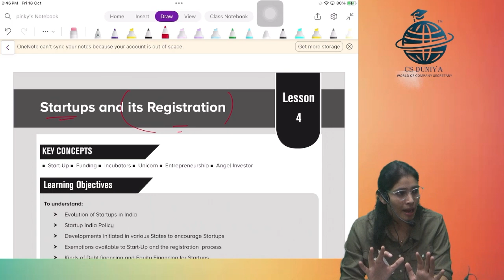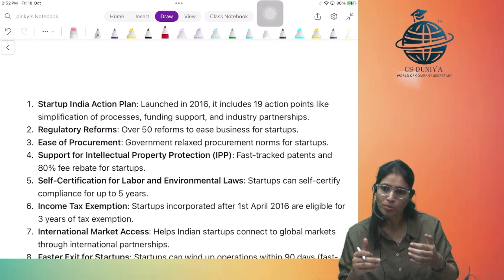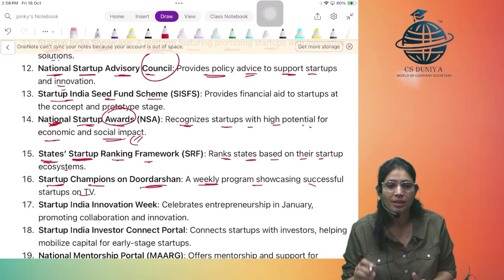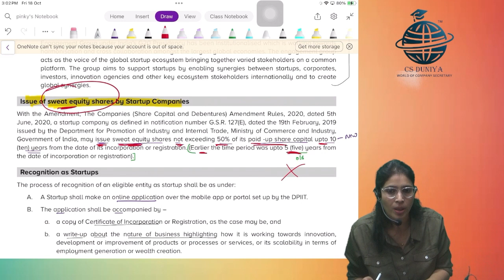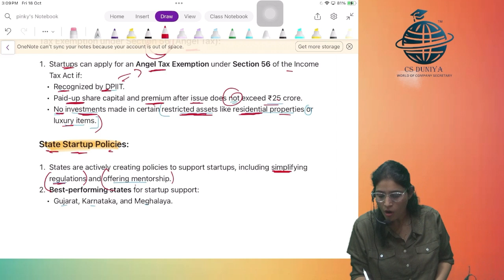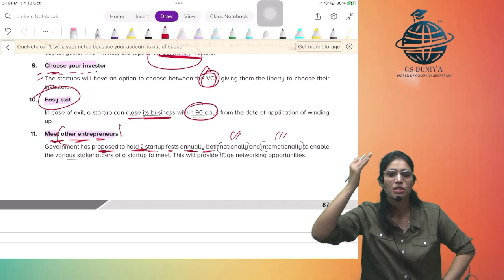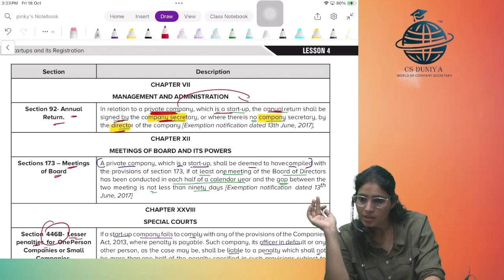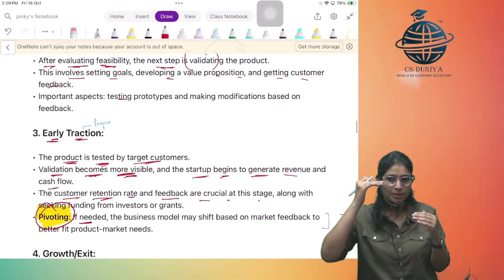CS Executive | SBIL | Chapter 4 | Start-ups and its registration| Class 1 | CS Pinky Maam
Welcome to our CS Duniya You Tube channel, where we offer FREE CS Executive classes.

FREE CS Executive classes of Module 1 or Module 2, we have you covered with detailed lectures and practical insights.

📩Any Queries -